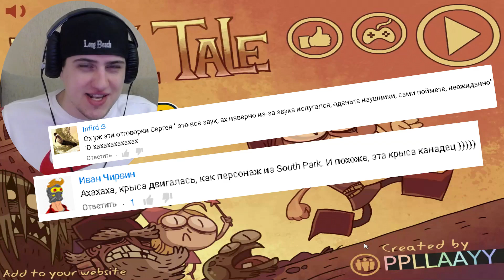Troll Tale - ТРОЛЛИРУЮЩИЕ БЕЗУМИЕ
Прохождение игры - Troll Tale